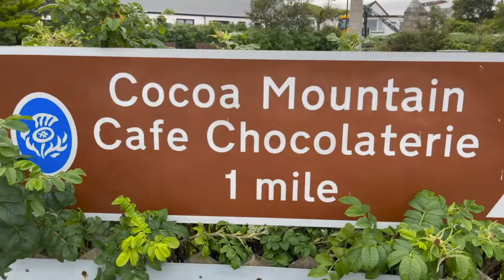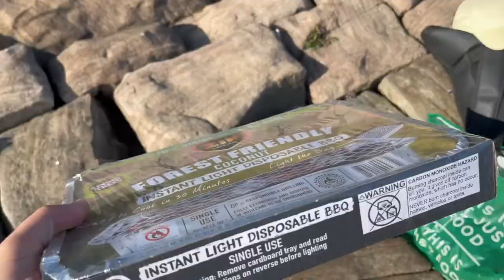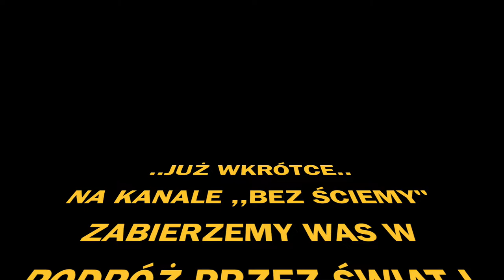We are starting this year 2022 with FAITH and enthusiasm and are taking you on GREAT EXPEDITIONS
Rok 2022 zaczynamy z wiarą i entuzjazmem i zabieramy Was na wielkie wyprawy

Dziękuje Wam za to że byliście z Nami w roku 2021, za Wasze komentarze, lajki.
W roku 2022 my chcemy Was zabrać w podróże przez świat, chcemy abyście towarzyszyli Nam w naszych wyprawach a my obiecujemy serwować Wam inspirujące filmy ze wszystkich zakątków świata.
My zabierzemy Was również w podróż przez życie gdzie opowiadamy o naszym życiu w Szkocji, o terapii Naszego autystycznego syna i o tym co zrobiliśmy aby Nasz syn pokonał Autyzm.
Zapraszamy Was serdecznie i dziękujemy że tu jesteście, bo tylko dzięki Wam powstaje ten vlog.

Thank you for being with us in 2021, for your comments and likes.
In 2022, we want to take you on journeys around the world, we want you to accompany us on our journeys, and we promise to serve you with inspiring films from all corners of the world.
We will also take you on a journey through life where we tell you about our life in Scotland, about the treatment of our autistic son and what we did to make our son overcome Autism.
We cordially invite you and thank you for being here, because this vlog is created only thanks to you.